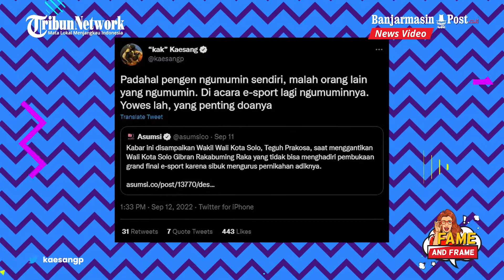Rencana Nikahi Erina Gudono Dibeberkan Orang Lain, Kaesang Pangarep Kesal - Fame & Frame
BANJARMASINPOST.CO.ID - Baru-baru ini publik dibuat tertarik dengan kabar jika Kaesang Pangarep akan segera menikahi Erina Gudono.

Dalam kabar yang ramai diperbincangkan itu, disebutkan bahwa keduanya akan menggelar pernikahan pada bulan Desember 2022 mendatang.

Rupanya, kabar bahagia tersebut pertama kali dibocorkan oleh Wakil Wali Kota Solo, yakni Teguh Prakosa.

Teguh menyebut jika akhir tahun ini tepatnya di bulan Desember, Wali Kota Solo Gibran Rakabuming Raka bakal disibukkan oleh acara keluarga.